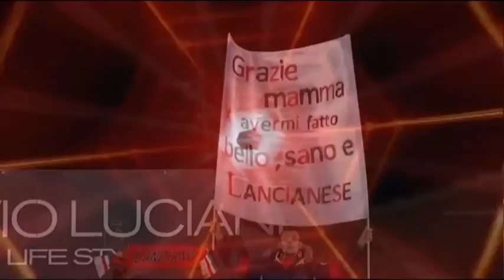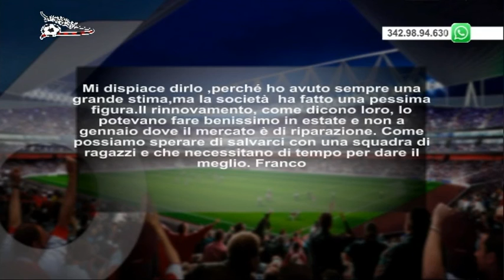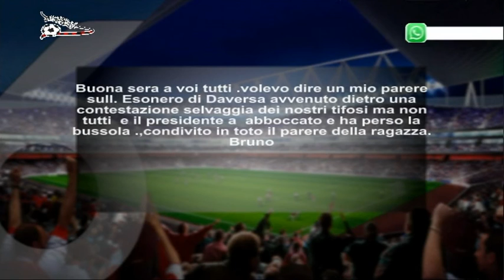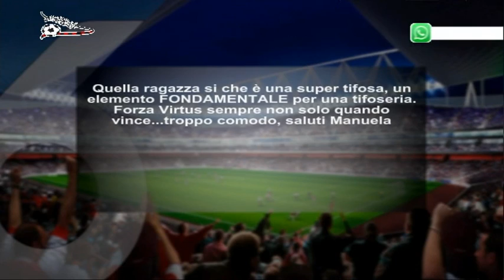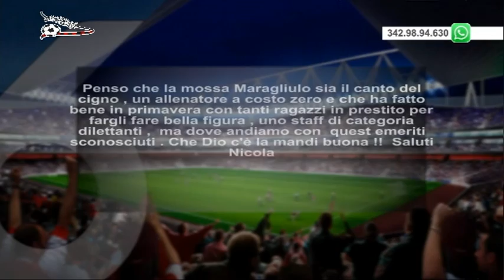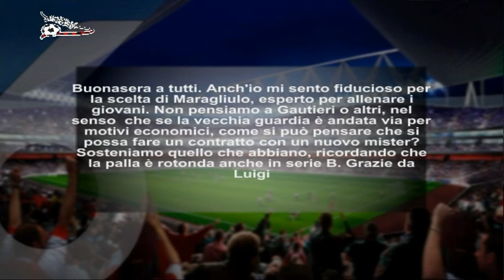VirtuStyle 20 del 3 febbraio 2016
conduce: Alessio Giancristofaro,
coordinamento: Marcello Ruggero.